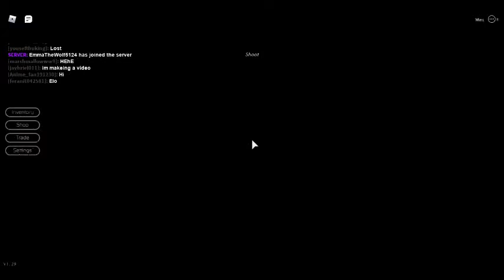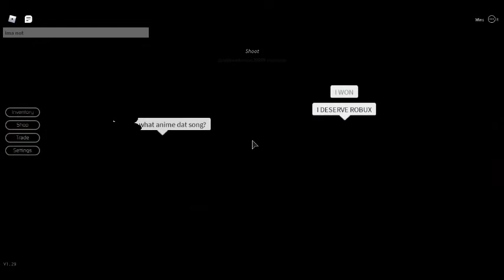me kill pro not relly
tody jaybriel   is play roblox  try to beat him?